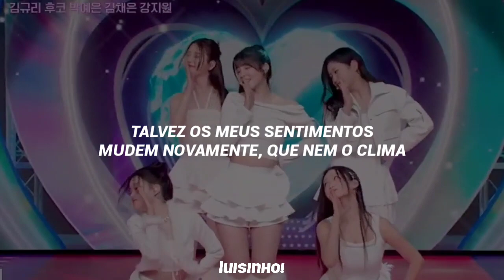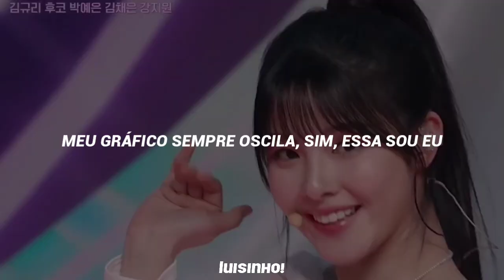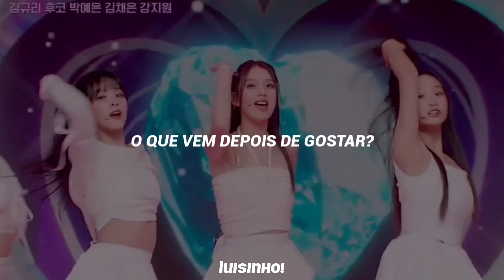I-LAND2 • AFTER LIKE (By IVE)「tradução」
[INFO]

• Reality Show: I-LAND2
• Álbum: 'After Like'
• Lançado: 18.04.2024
• Trainnes: Fuko, Kang Jiwon, Park Yeeun, Kim Chaeeun, Kim Gyuri.